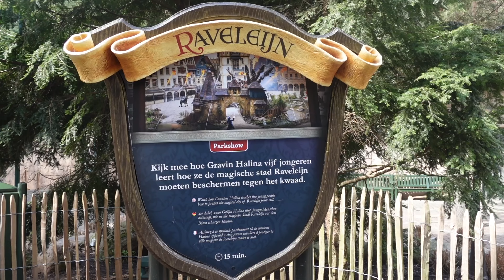Nieuwe Raveleijn show inclusief Voorshow | Wat vind ik van de nieuwe show? | May Travels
Heeeey allemaal! Op 2 april was de première van de nieuwe Raveleijn Show. Wat vind ik van deze show? Je ziet het allemaal in mijn nieuwe Efteling video. De show is inclusief de voorshow. Have fun! ❤️